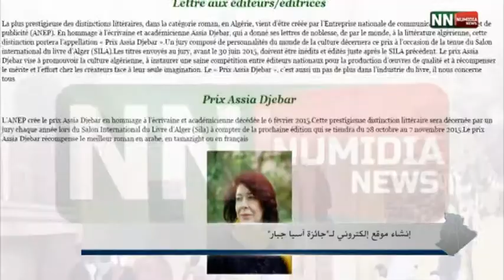النشرة المحلية من الجزائر 18 04 2015